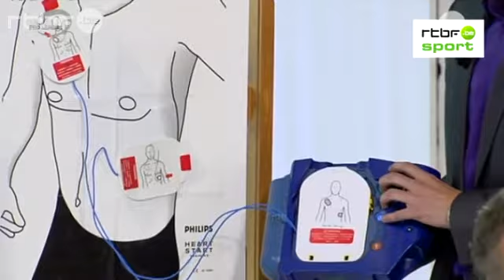Défibrillateur Touring: explications du fonctionnement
Explications du fonctionnement du défibrillateur DOC de Touring dans l'émission 'La Tribune' sur la RTBF. - Décembre 2011